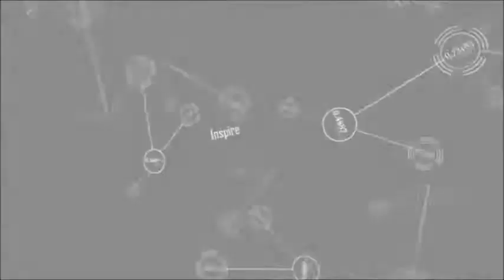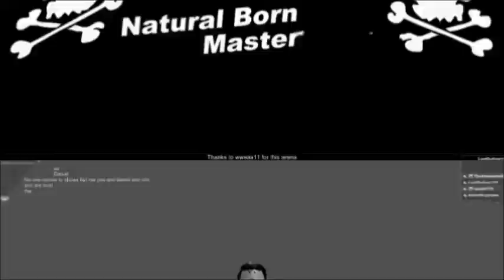NBM LastOutlaw Tron